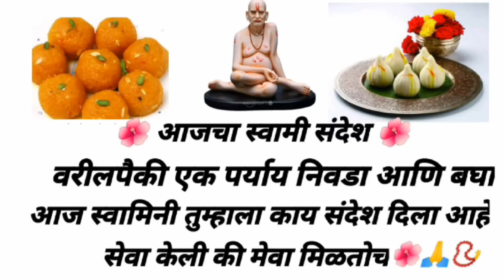🌺तुझ्या इच्छे पेक्षा जास्त मिळेल फक्त योग्य वेळ येऊ दे🌺shriswamisamarth